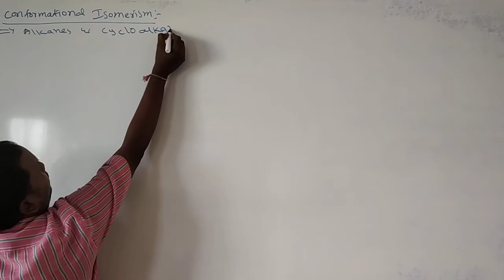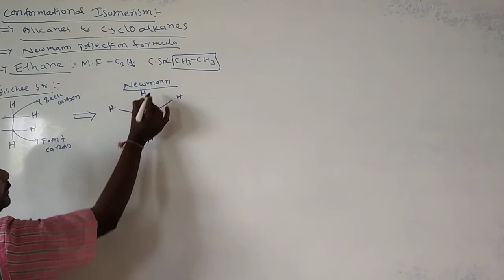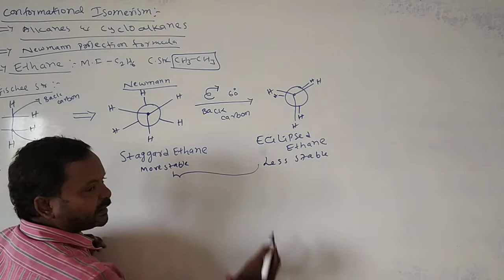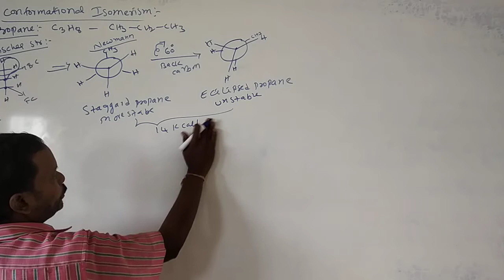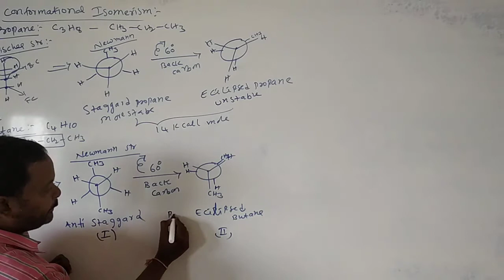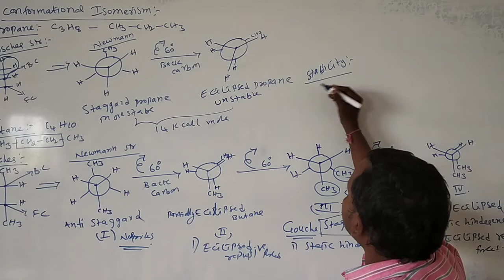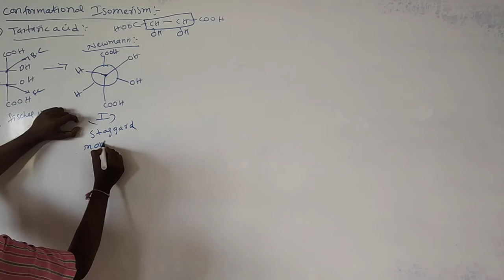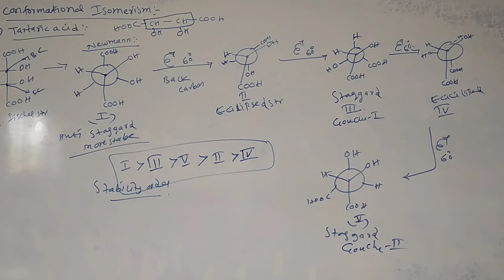Organic chemistry fundamentals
Conformational isomerism of Ethane, Propane and Butane